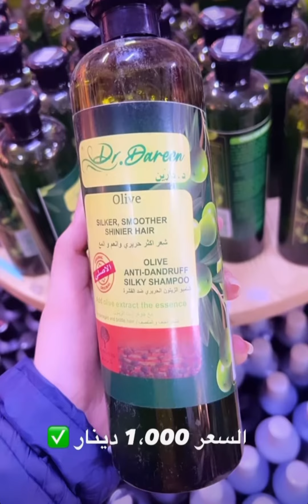فرفوري ابيض مكياجات شامبوات سنتر حي اور بغداد